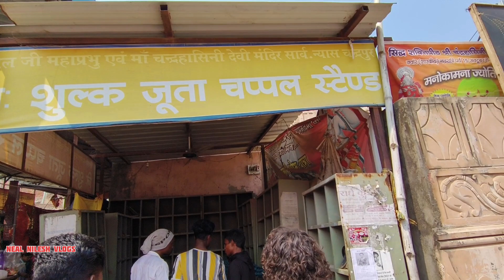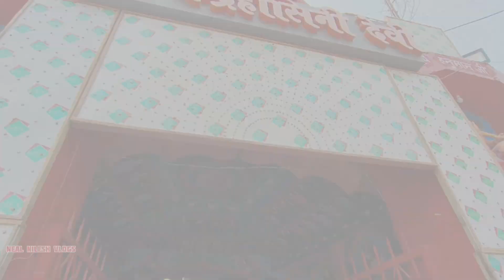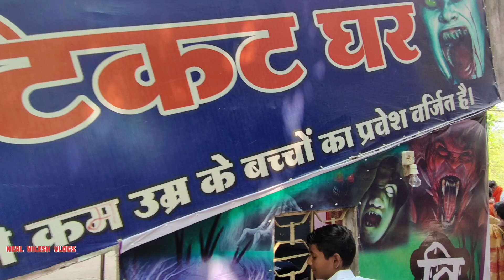Chandrpur Trip Part 3 ! Chandrahasini Mata Mandir ! Neal Nilesh Vlogs !